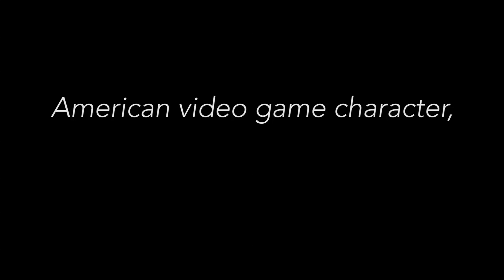American Video Game Character That Was Created By A Japanese Video Game Designer